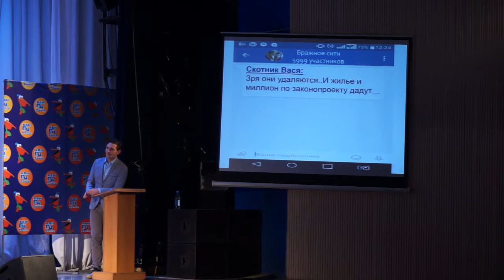ПОЛУФИНАЛ ПРОВИНЦИИ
Финалисты "бесконечного" сезона определены. 5 команд школьного и 4 команды студенческого дивизиона Лиги КВН "Провинция" сошлись в юмористической борьбе за право выйти в финал. Визитка, музыкальный конкурс и биатлон расставили все точки над и.